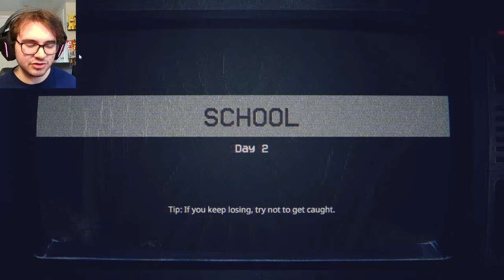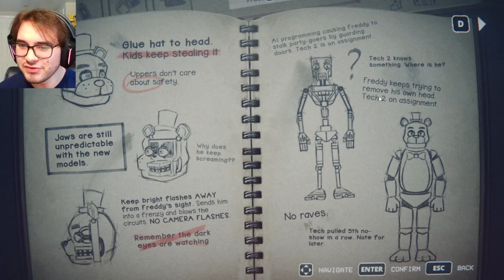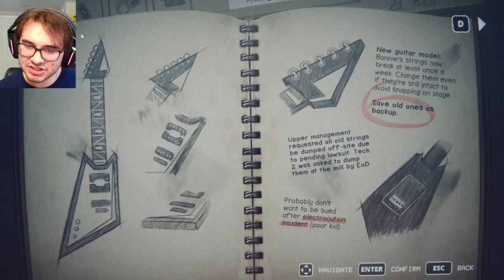THE BEST FNAF GAME IN YEARS! - Five Nights at Freddy's: Into the Pit (FULL GAME)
Five Nights at Freddy's (FNAF) Into the Pit FULL GAME!

0:00 Day 1
29:43 Day 2
42:40 Day 3
52:54 Day 4
1:01:57 Day 5